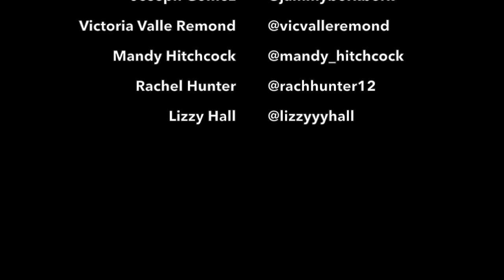Carlmont falls short in CCS Championship game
Briana McDonald reports on the Scots loss against Burlingame High School in the CCS Championships.